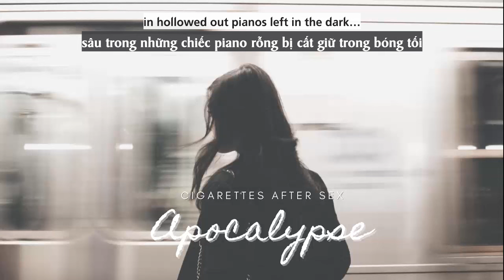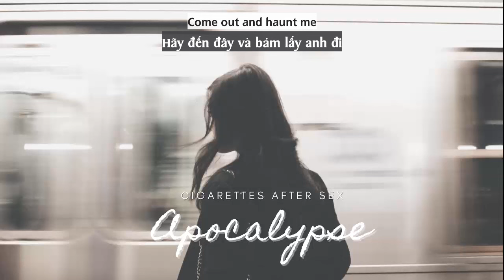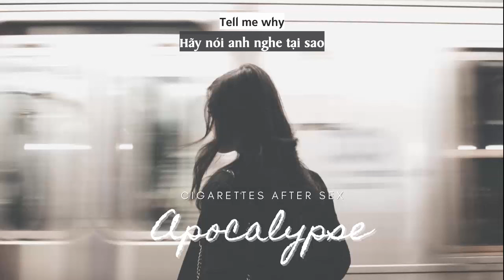Vietsub | Apocalypse - Cigarettes After Sex | Lyrics Video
Vietsub | Apocalypse - Cigarettes After Sex | Lyrics:

You leapt from crumbling bridges
Watching cityscapes turn to dust
Filming helicopters crashing in the ocean
From way above
Got the music in you baby, tell me why
You've been locked in there forever
And they just can't say goodbye
Kisses on the foreheads of the lovers
Wrapped in your arms
You've been hiding them in
Hollowed out pianos left in the dark
Your lips, my lips, apocalypse
Go and sneak us through the rivers
Flood is rising up on your knees, oh please
Come out and haunt me, I know you want me
Sharing all your secrets with each other
Since you were kids
Sleeping soundly with the locket
That she gave you cutched in your fist
And you just can't say goodbye
Oh, oh
When you're all alone
I will reach for you
When you're feeling low
I will be there too